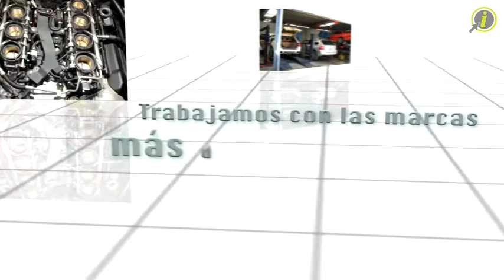JPR Motowerke / Mecánica Liviana, Accesorios y Piezas usadas San Juan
JPR Motowerke en San Juan es la mejor opción si busca servicios de Reparaciones, Hojalatería y Pintura.